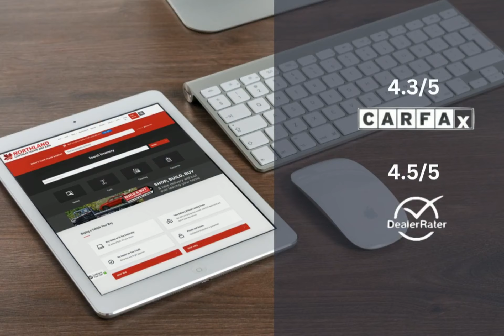2020 Ford F-150 23C3189510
2020 Ford F-150 23C3189510